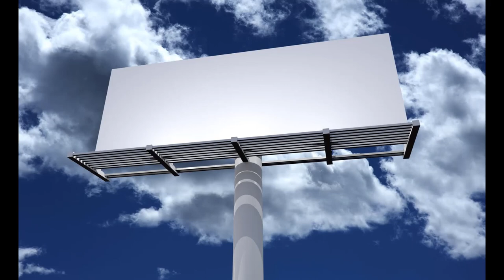1968 Winter Olympics Wikipedia Article Audio